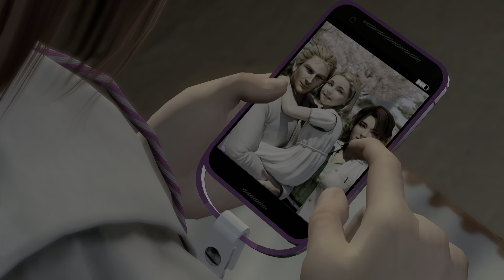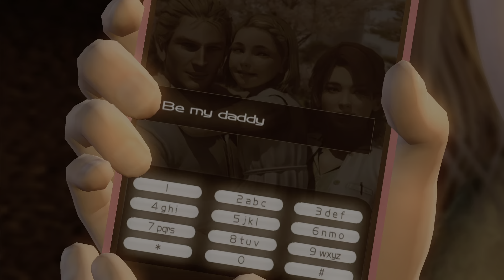Ninja Gaiden 3: Razor's Edge MASTER COLLECTION PS5 EP5- BOSS PROTOTYPE GODDESS